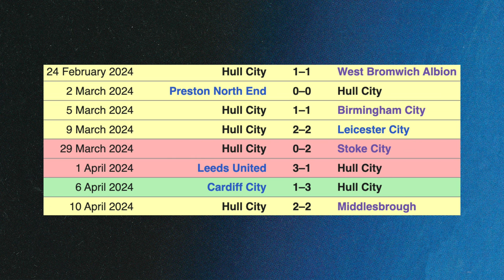R’s hoping to capitalise on Hull’s poor home form | Hull City v QPR match preview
QPR will be hoping to put themselves well on their way to securing their safety this weekend with a win away at Hull City - who despite such a good away record, are winless at home in six appearances.